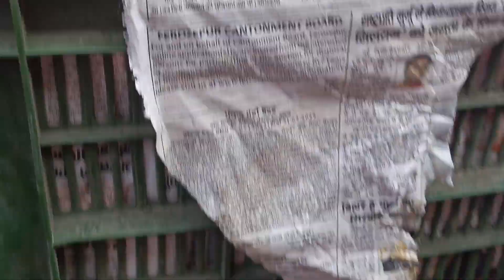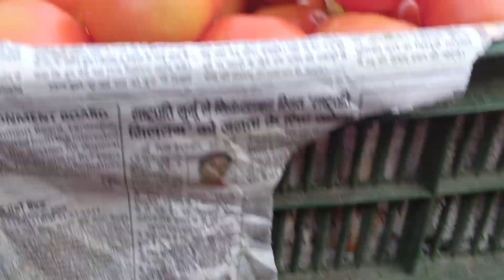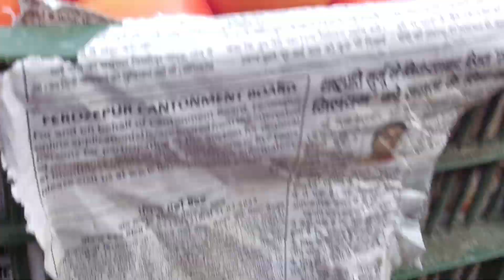10 फरवरी 2024 टमाटर के भाव में आई भारी तेजी tomato wholesale price today Ludhiana Mandi se tamatar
tomato wholesale price Ludhiana Mandi se tamatar ka  Ludhiana Mandi tamatar ke Bhav Mein Kitni